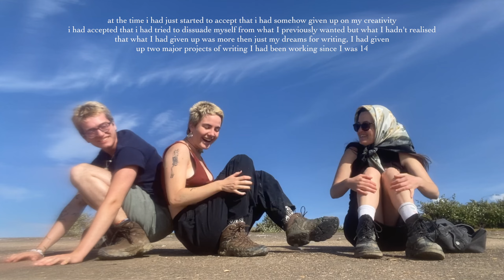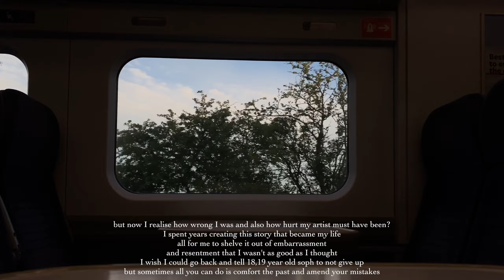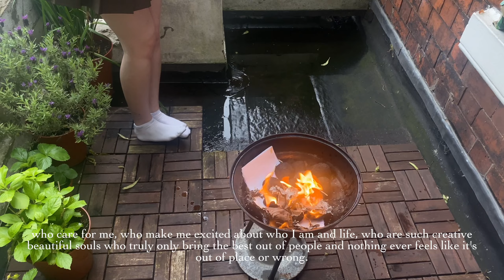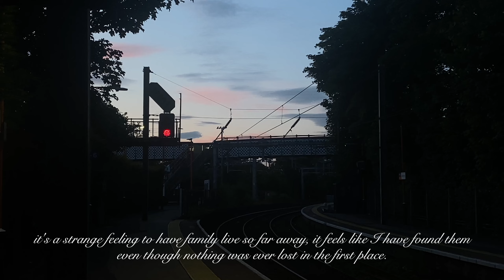finding self love in the summer ✩‧˚ৎ˚✩‧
This week on my Artist's Way journey, we are going through the essays that are brought up in Week 9, the main theme being Recovering a Sense of Compassion. 🌿This vlog is more chill, more of a diary entry then anything!

We will be heading to the beach to find inspiration and talk about inner child healing, wander through botanical gardens, host summer BBQs and parties and reconnect with family 🥹 if you are feeling stuck with your creativity or want a moment of healing this video gives an insight to what living the Artist way is like!

In this video, you will find:
☁️ How self-compassion aids the creative process
🦋 How to embrace "creative U-turns" as opportunities for growth
🌸Practical tips for overcoming creative blocks and self-doubt
🔖 The importance of nature and community in fuelling our creativity

Chapters:
00:00 - intro
00:17 - the seaside
00:30 - creative turns?
02:00 - seagull battle
03:13 - botanical gardens
03:30 - lets talk about fun
04:20 - hans 23rd birthday
05:40 - summer evening